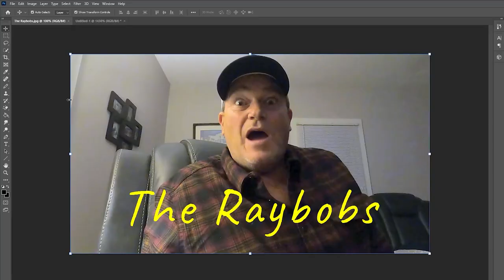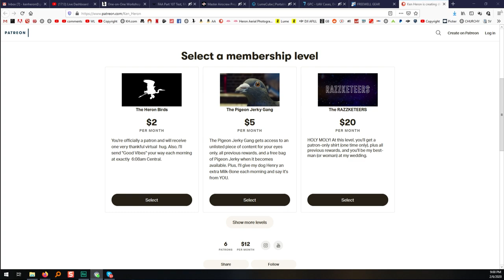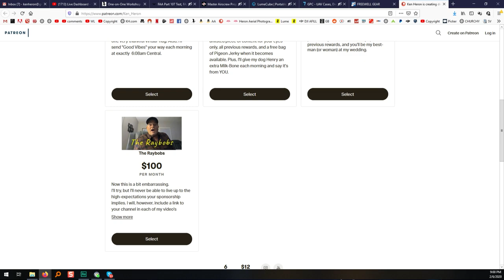Goodbye RayBob - Scott Braddy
The drone community lost a friend.

Ken's Gear:
AUDIO:

Goggles:
For FPV race drones:
For Photography drones:
For both:

SCROLLERS!